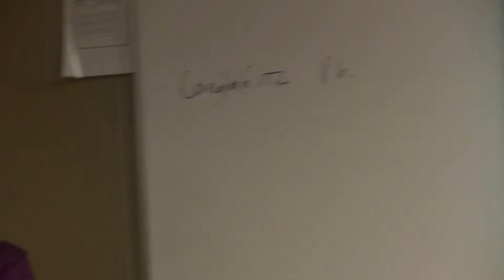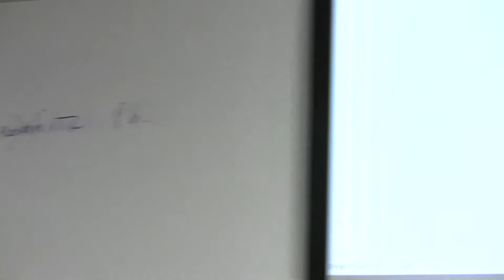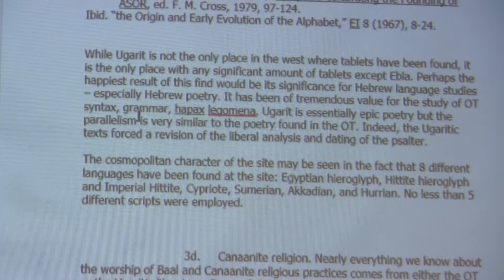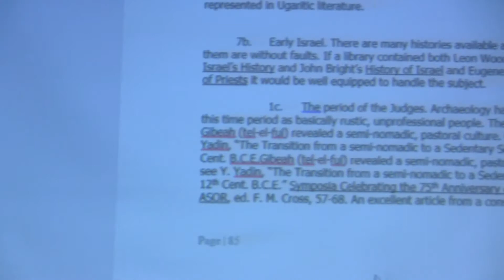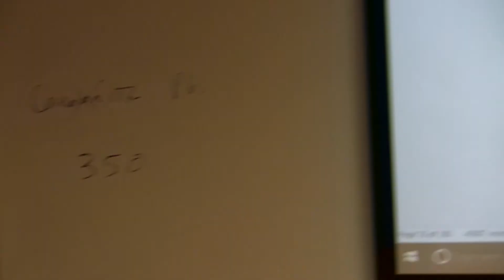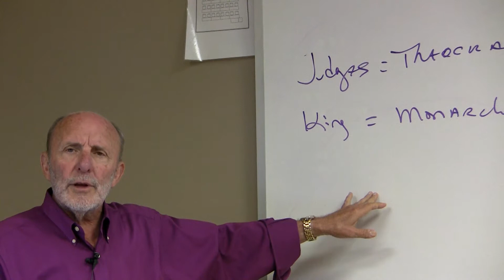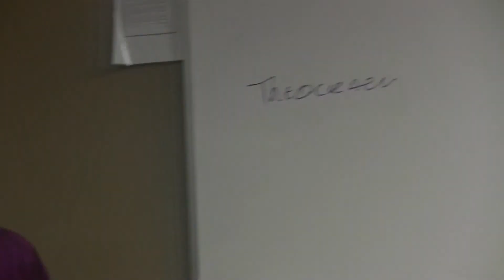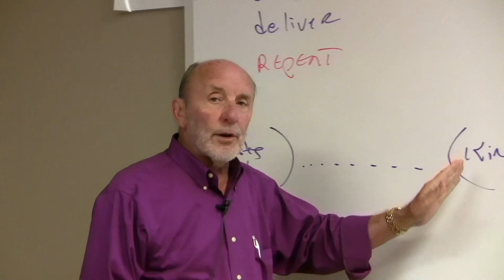Dr. Don Fowler, Old Testament Backgrounds, Lecture 15, People Groups, Rise Of Monarchy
Dr. Don Fowler has taught for two decades at Liberty University and
before that for many years at Grace Theological Seminary. He is beloved by his students as a gifted instructor.  One of Don's premiere courses is Old Testament Backgrounds.  He has reaped and presents the riches of the latest research on the Ancient Near East for students of Biblical Studies.
The audio, full text of these presentations in English, Spanish, Russian, Chinese, and others are freely available There are also AI-generated Short Summaries, Study Guides, FAQs, and a 12-20 minute dialogic audio Podcast summary over the presentation there as well.